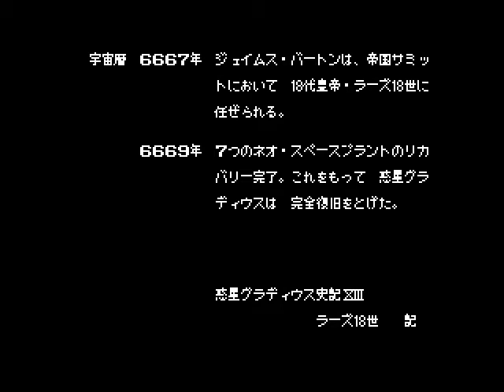Gradius 2 - Part 11/11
Gradius 2
Developer: Konami
Year: 1987
System: MSX
Gameplay by: Hydragon
Recorded with openMSX Emulator ( Panasonic FS-A1ST, MSX Turbo-R )